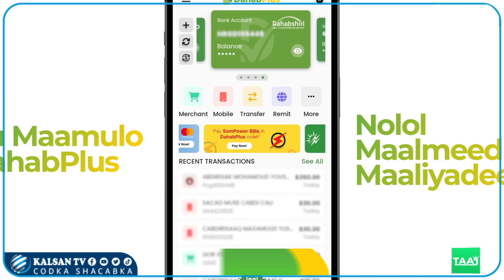Faafaahino ka soo baxaayo dab xooggan oo ka kacay xarun ganacsi oo ku taalay wadada maka al-mukarama